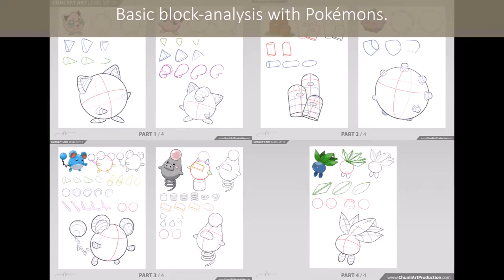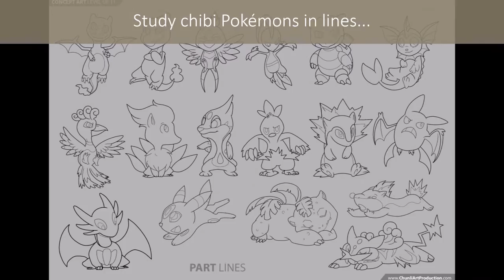Concept Art LV UP 11 - Chibi creatures by Obelisk Sparrow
My artworks for a one-month course about designing cute creatures, at Chunli Art Production